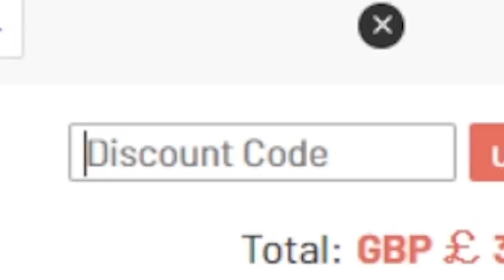MY BEST GOALS IN FIFA 20!!! (veron veron veron veron veron veron veron veron veron veron veron)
FIFA 20 GOAL COMPILATION